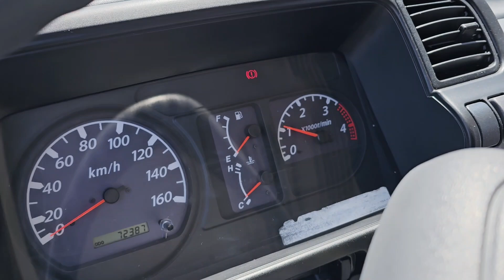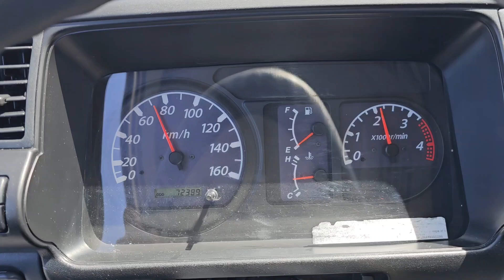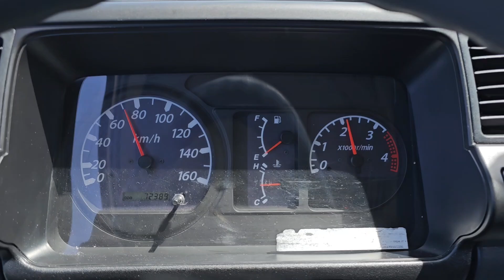Isuzu Q75.Y07 PATENTE C 7 POSTI Camion centinato - Cod. BRIS1002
ISUZU Q75.Y07 PATENTE C 7 POSTI + CENTINA

(Cod.BRIS1002)

FINANZIAMENTI IN SEDE - Chiedi Informazioni

Patente C

Anno 2008
Km 72000
Motore 190 Hp
Cambio manuale
Lunghezza 7.85 m
Larghezza 2.18 m
Portata utile 3540 Kg
Portata totale 7490 Kg
Tara 3950 Kg
Lunghezza cassone 5.20 m
Larghezza cassone 2.10 m
Cassone fisso
Revisionato
7 Posti

Contatto commerciale Paolo Camacho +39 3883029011

Il prezzo esposto si intende + IVA

Acquistiamo e valutiamo permute con autocarri, veicoli agricoli e movimento terra di tutte le marche.

Camion centinato, Camion telonato